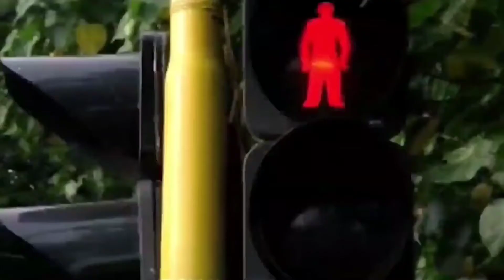Saath Chodu Na Tera 1080P UHD